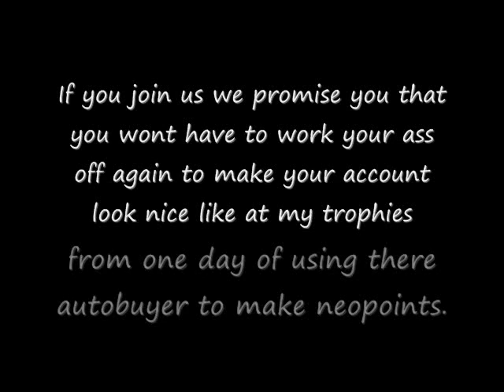Looking for autobuyers and score senders?: crystalrealm.org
Join

Watch video please =D